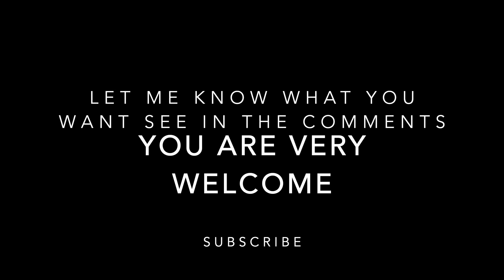Satisfying video asmr, pimple pop, doctor, make up, extract blackhead, whitehead, cyst, organic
Ashwagandha benefits
Although it hasn't been thoroughly studied, a few studies suggest ashwagandha may help alleviate depression.
In one controlled 60-day study in 64 stressed adults, those who took 600 mg of high-concentration ashwagandha extract per day reported a 79% reduction in severe depression, while the placebo group reported a 10% increase.
However, only one of the participants in this study had a history of depression. For this reason, the relevance of the results is unclear.
The limited research available suggests that ashwagandha may help reduce depression.
Ashwagandha supplements may have powerful effects on testosterone levels and reproductive health.
In one study in 75 infertile men, the group treated with ashwagandha showed increased sperm count and motility.
What's more, the treatment led to a significant increase in testosterone levels.
The researchers also reported that the group who took the herb had increased antioxidant levels in their blood.
In another study, men who received ashwagandha for stress experienced higher antioxidant levels and better sperm quality. After 3 months of treatment, 14% of the men's partners had become pregnant.
Ashwagandha helps increase testosterone levels and significantly boosts sperm quality and fertility in men.